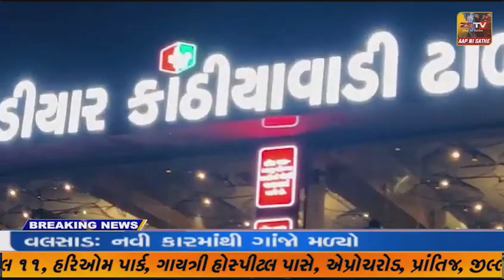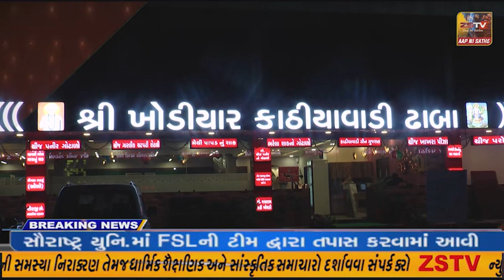સાબરકાંઠા : ચૂંટણીના માહોલ વચ્ચે CMએ લીધી પ્રાંતિજની ઓચિંતી મુલાકાત, ભાજપના કાર્યકરોમાં ઉત્સાહ